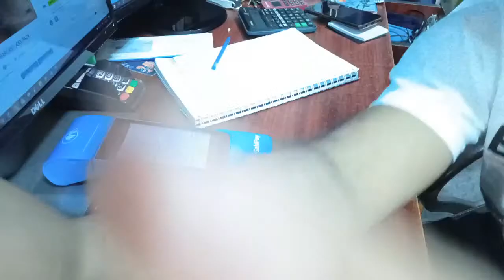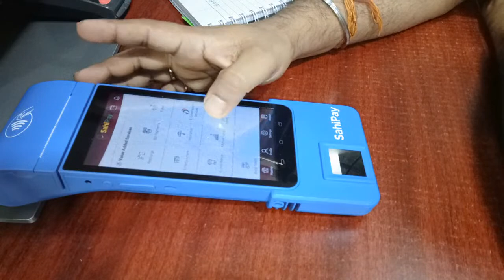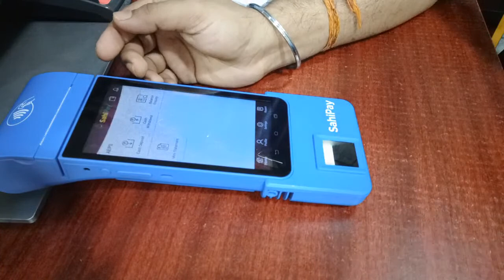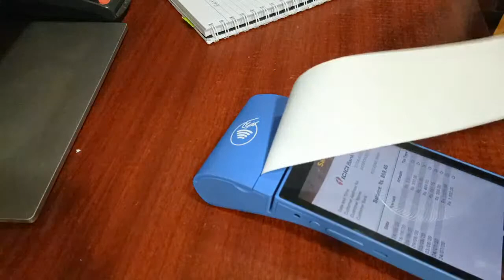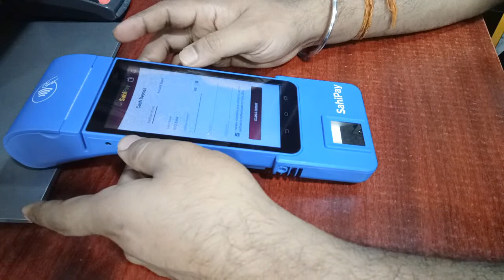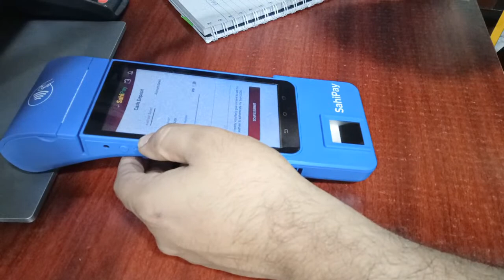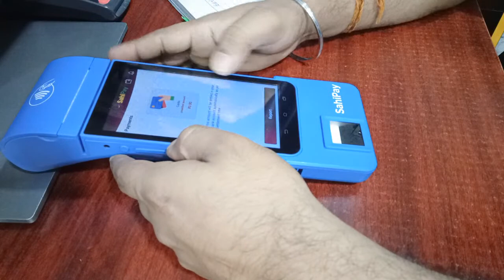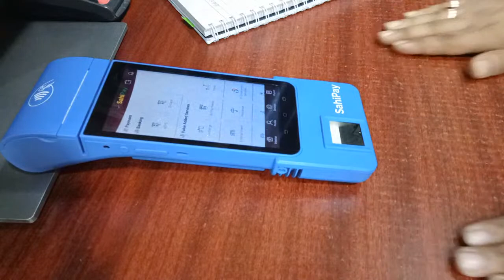Super Special Offer and Live Session. 3800 PE MICRO ATM & GOLD PACK ZABARDAST JODI PACK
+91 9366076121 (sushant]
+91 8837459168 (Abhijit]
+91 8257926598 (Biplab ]